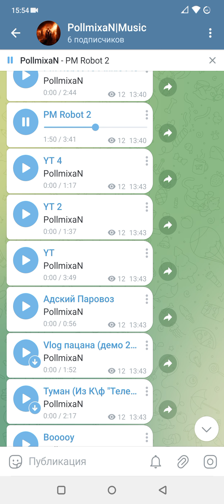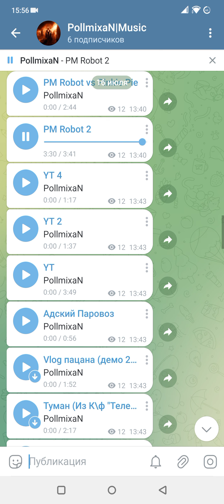PollmixaN - PM Robot 2